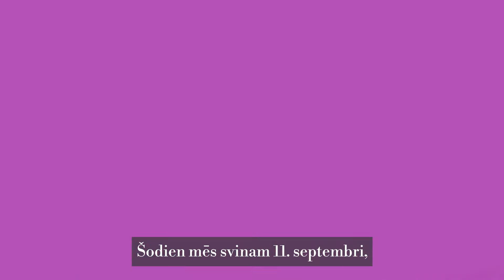Grain thought of lectures of Sunday 11th of September 2022 Domu graudi no Evanģēlija 11.09.2022